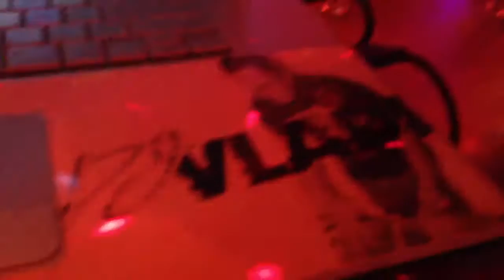September 13 2013. Live from the Redbar with DJ Vladi